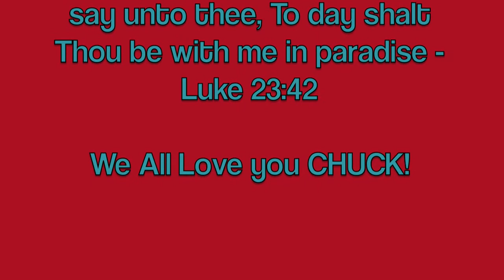Chuck Sweet Caroline